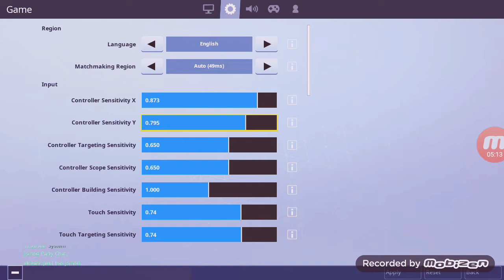Fortnite Battle Royale: My Locker Item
I Usually play on pc and cnonsole